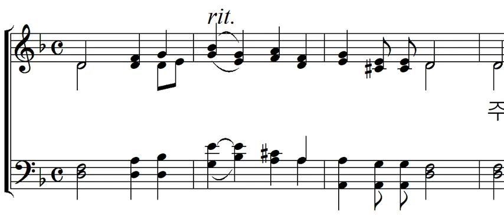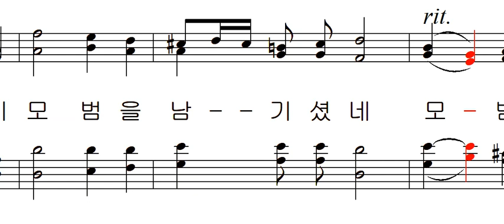이종철 - 주 친히 저녁상에서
이종철 신부 작곡 - 주 친히 저녁상에서